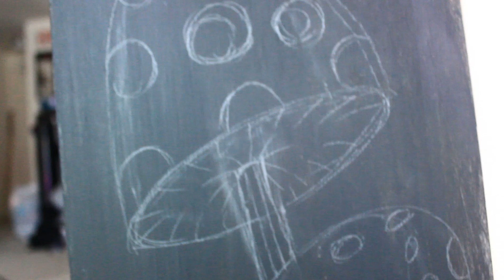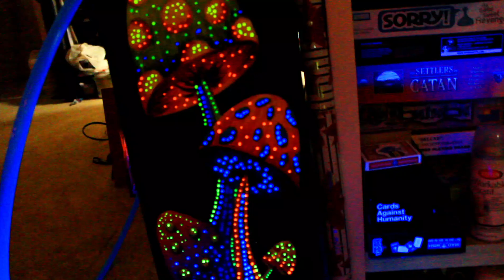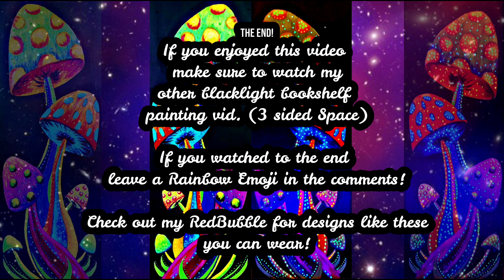🌈🍄UV NEON TRIPPY MUSHROOM PAINTING TIMELAPSE 🍄🌈 2020 (Blacklight Art on Bookshelf)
Super happy with how this UV mushroom painting came out!! I'm having so much fun with all the trippy colors and blacklight paintings. This one was actually inspired by the mushrooms in the astronaut's head from that one!

🖤💜💚☆SOCIAL MEDIA☆ 💚💜🖤